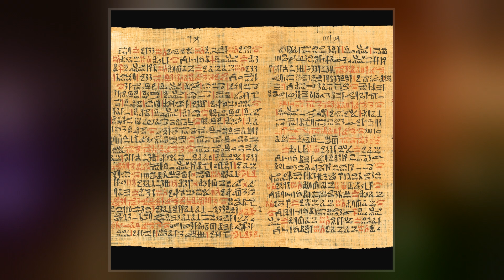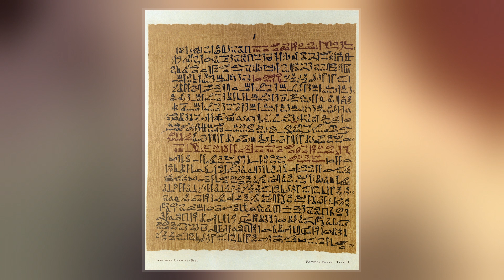Ebers Papyrus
The Ebers Papyrus, also known as Papyrus Ebers, is an Egyptian medical papyrus of herbal knowledge dating to circa 1550 BC. Among the oldest and most important medical papyri of ancient Egypt, it was purchased at Luxor in the winter of 1873–74 by Georg Ebers. It is currently kept at the library of the University of Leipzig, in Germany.